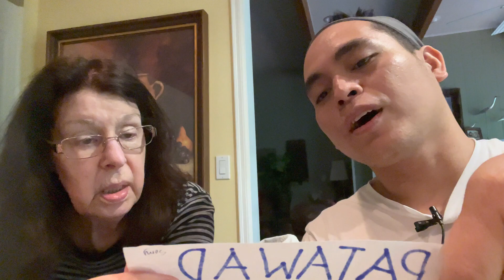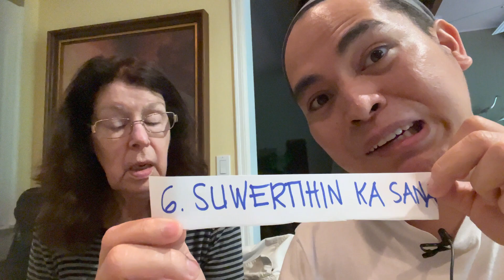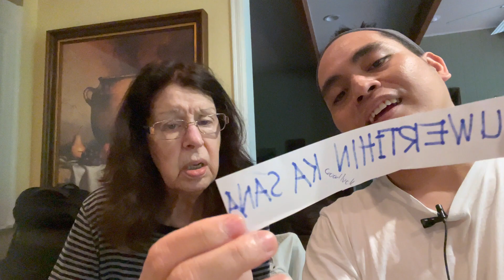Vlog#6 Top 7 Basic Conversation Words in Philippines Tagalog to English Words / Salitang Tagalog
1.Pagbati
-Congratulations

2.Patawad
-sorry

3.Masaya
-Happy

4.Saklolo
-Help

5.Mabuhay
-Welcome

6. Suwertihin ka sana
-Goodluck

7.Paki
-Please